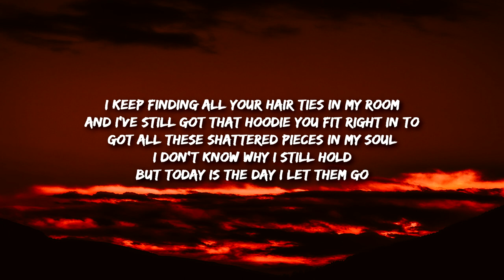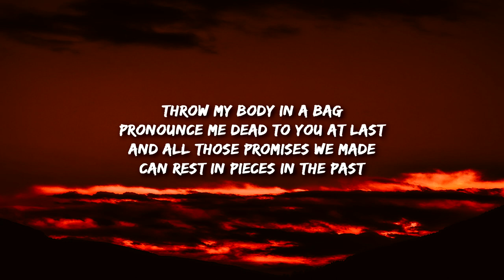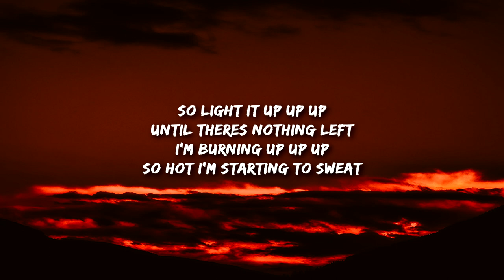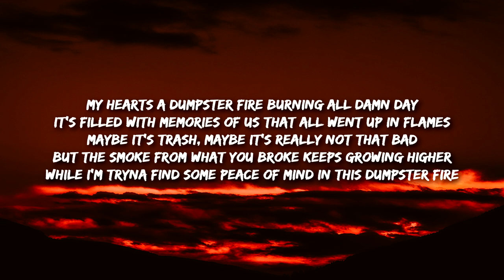Knox - Dumpster Fire (Lyrics)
Dumpster Fire Lyrics -

Grab the gasoline and matches
Grab the sheets and grab the mattress
And all those pictures from the attic
No i don’t mean to be dramatic but

I keep finding all your hair ties in my room
And i still got that hoodie you fit right into
Got all these shattered pieces in my soul
I don’t know why i still hold
But todays the day i let him go

My hearts a dumpster fire burning all damn day
It’s filled with memories of us it all went up in flames
This time maybe it’s really not that bad
But the smoke from what you broke keeps growing higher
While i’m trying to find some peace of mind
In this dumpster fire

Throw my body in a bag
Pronounce me dead to you at last
And all those promises we made
Can rest in pieces in the past

So light it up up up
Until theres nothing left
I’m burning up up up
So hot i’m starting to sweat

I’ll light an effigy
Burning like you used to burn for me
Just one flick of a cigarette and i’m free
I’m free

I’m free